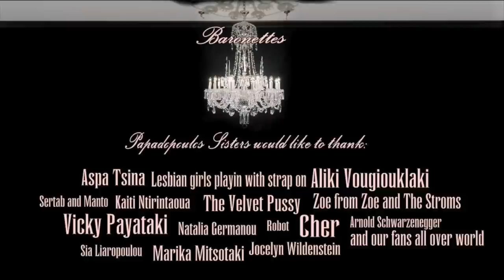BARONETTES - "Breath Control Play" [4th Episode]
On the 4th episode BARONETTES are on fire.

Στο τέταρτο επεισόδιο οι BARONETTES αγανακτούν.

Mini episodes of the exciting life of Beatrice & Savannah Papadopoulos: The True Baronettes!

Μίνι αυτοτελή επεισόδια με αποσπάσματα απο τη συναρπαστική ζωή της Βεατρίκης και της Σαβάννας Papadopoulos: Οι αληθινές Baronettes!